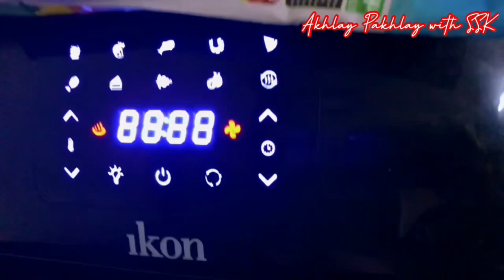Chicken Puff Parcels by Akhlay Pakhlay with SSK | Spicy Chicken Patties |Chicken Puff Pastry recipe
A.o.A🌸

Here you will find many easy recipes, remedies, tips and tricks amd much more..